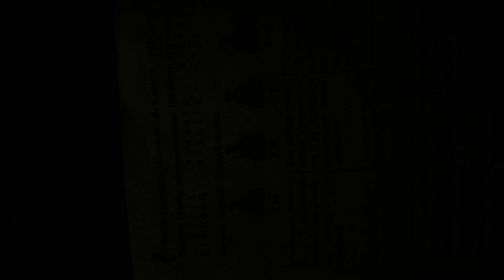CILENT CIRCLE Megamix Конц Мастер Звук